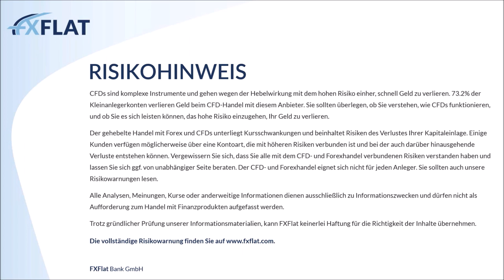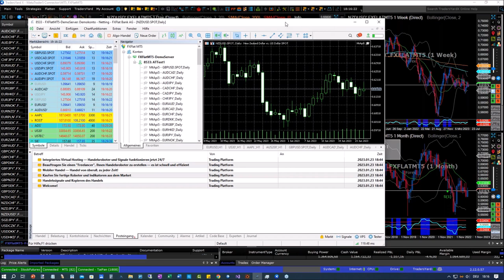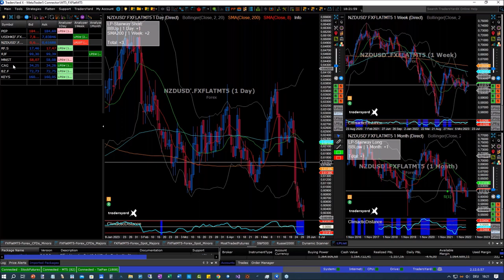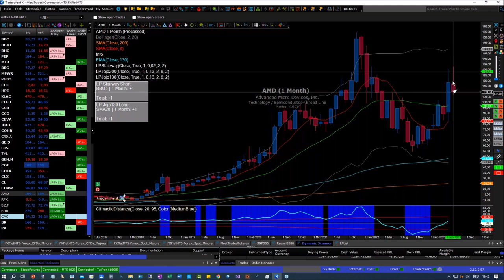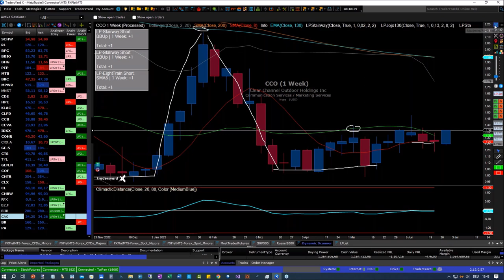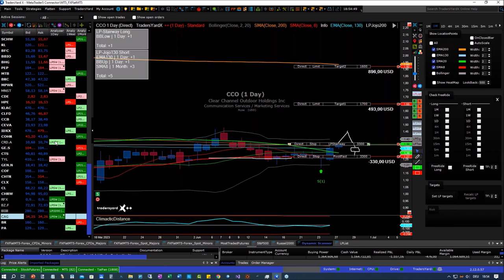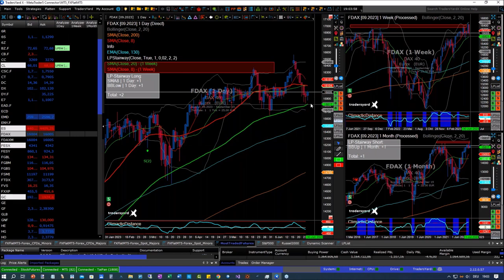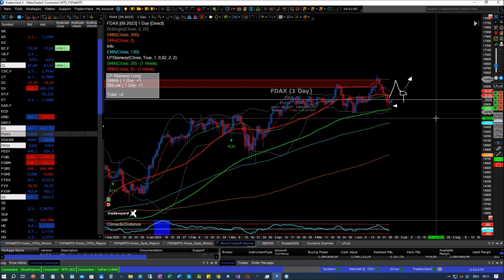Gilbert Kreuzthaler - Marktanalysen nach der LocationPoint Methode 27.06.23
Es gibt unendlich viele Methoden und Ansätze, Charts zu betrachten und zu analysieren.
Letztlich ist es immer der Versuch, Ordnung in dieses scheinbare Chaos zu bringen. Gilbert Kreuzthaler CEO von AgenaTrader bzw. TradersYard zeigt Ihnen in diesem Vortrag selbst entwickelte Methoden, die er während vieler Jahre eigenen Tradings im Markt beobachtet und weiterentwickelt hat und die sowohl in kleinen Zeiteinheiten funktionieren, aber sich noch besser für den EOD-Handel eignen.

Anhand verschiedener Indices (FDAX, ES, NQ), Commodities (Gold, Corn, Crude, usw) und einiger zu diesem Zeitpunkt interessanter Aktien werden in diesem Webinar EOD-Marktsituationen besprochen, wohin sich diese Werte anhand der LocationPoint-Analyse Methode entwickeln könnten.